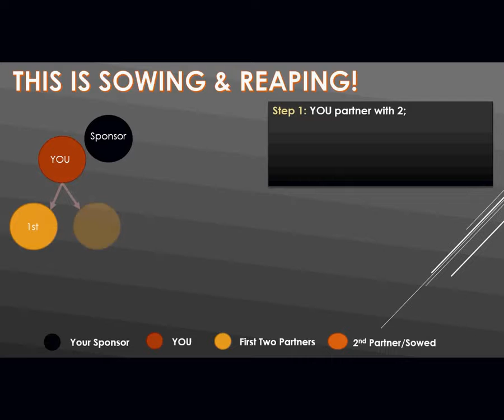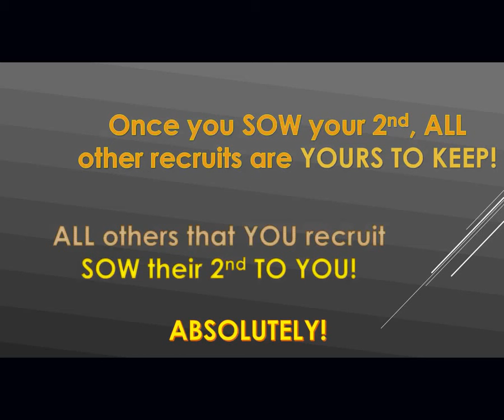Easy 1 Up Review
The easy 1 up system is a simple and easy member to member kind of business meaning that you don't have to wait to get paid, as soon as a member joins your team and pays you it goes straight to your deposit account of choice.  Another good thing about the easy 1 up system is that it is a one time payment system. You pay and you own it forever leaving you with a low startup and low overhead business that you start from home in your spare time or hit the ground running and go full-time.

There are 5 different levels that you can join into with the easy 1 up system, here they are.
You can join at the cheapest level just to get your feet wet and see what it's about and that level is the elevation level at $25 plus $5 admin fee, but you pay nothing else unless you want to upgrade to a higher level.

The second level is the elevation elite, this level of membership is $110. a $10 admin fee and $100 dollars for the level a $110 investment. This also allows you to make $100 on every person that joins at this level.

The third level is the vertex this level of membership is $250 with admin fee of $25 which again allows you to earn at the $250 level for each enrollee. Then there is the vertex elite and the vertex pro which for me I will be starting at the $25 level to check out the system and see how it goes then I'll upgrade from there and I will keep you updated on how it goes.

I hope that you have gained something from this easy 1 up review. If you would like to learn about the easy 1 up system in greater detail visit the link above or below check out the FAQ'S and I look forward to being able to help you if you needed thanks for checking out my easy 1 up review.

Easy1Up Proof
Easy 1Up Products
Easy 1Up Review
Easy 1Up Overview
Easy 1Up Comp Plan
Easy 1 Up Compensation
Easy 1 UP Proof
Easy 1 Up Elite
Easy 1Up Elevation
Easy 1Up Vertex
Easy 1Up Vertex Elite
Easy1Up Scam Review